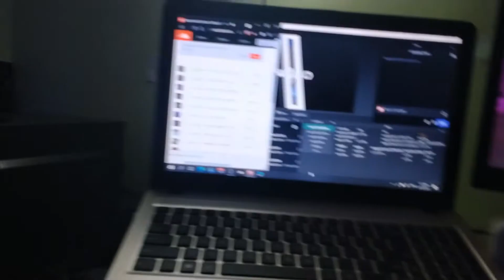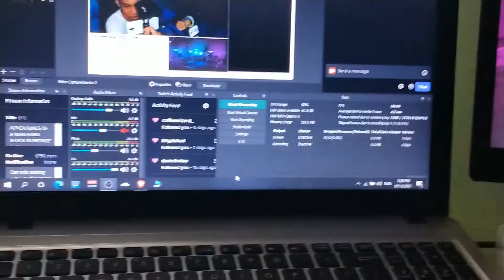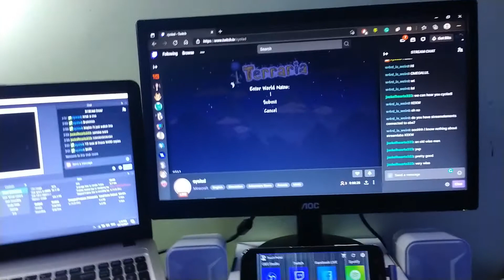Day in the life of an 17 year old WANNABE Streamer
This is a day in my life, a 17-year-old wannabe streamer.